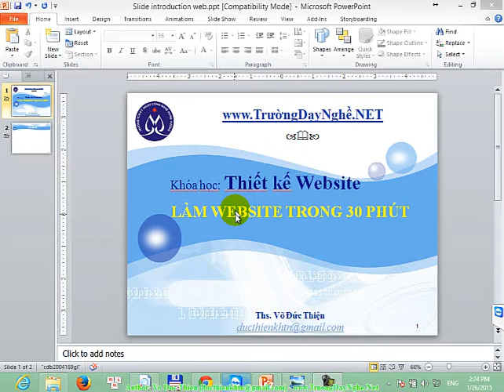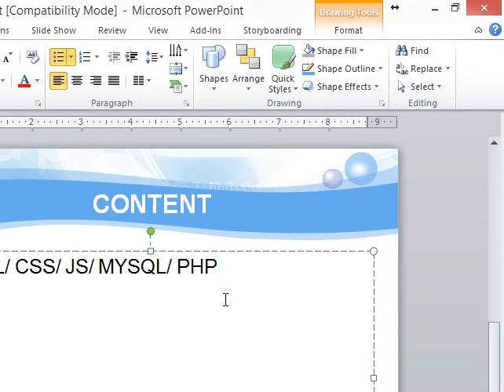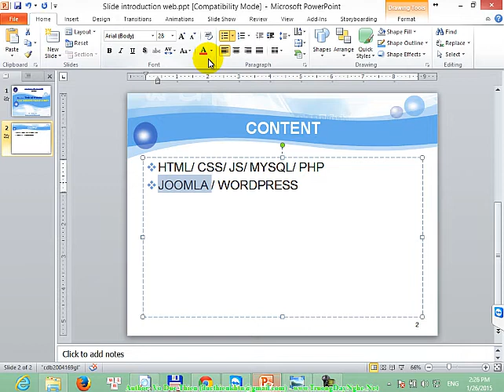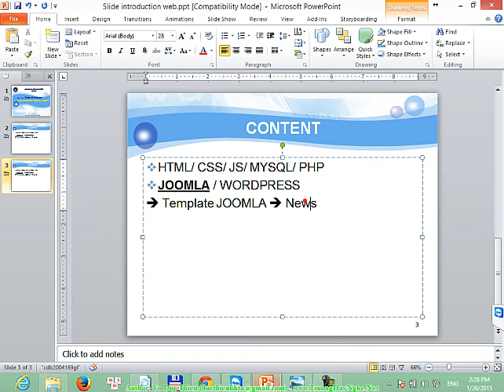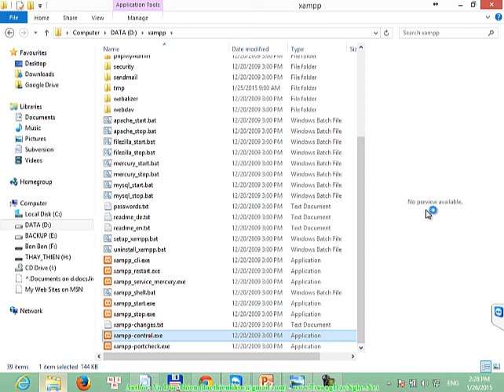Hướng dẫn thiết kế website siêu tốc trong 30 phút - phần 1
Video bài giảng hướng dẫn thiết kế và xây dựng website sử dụng công cụ làm web siêu tốc, không cần phải biết lập trình mà vẫn có thể làm được1 trang web chuyên nghiệp, nhiều tính năng. Chi tiết xem thêm tại